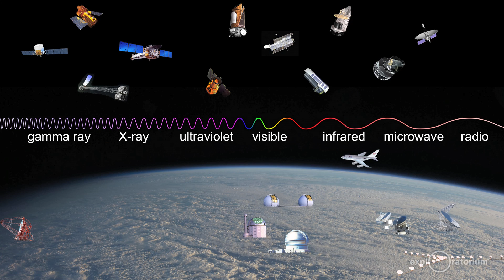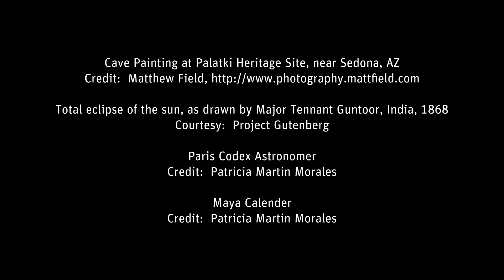Observing the Sun | Total Solar Eclipse | Exploratorium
For astronomers and eclipse watchers in general, a total solar eclipse
provides an excellent opportunity to study the sun in detail.

As millions of people travel to witness the total solar eclipse as it
traverses the United States on August 21, 2017, we are reminded that humans have always observed the sun. Exploratorium astronomer and educator, Dr.Isabel Hawkins, takes us through a brief history of viewing the sun - from ancient Chinese astronomers using jade disks to look at the sun to the latest NASA satellite mission to study the sun, the Parker Solar Probe.